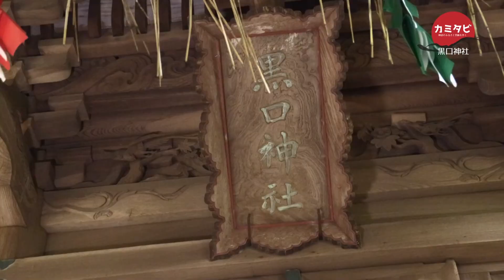【カミタビ】＃18 黒口神社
山と森と海がもたらす神話のふるさと・宮崎県。宮崎県北部には、天岩戸伝説や美々津お船出伝説など多くの神々たちの伝説が人々の生活の中に息づいています。この番組では、県北の神話のスポットや大自然を巡り、地域に根付いた神話文化を満喫しながらその魅力をお伝えします。今回は2020年9月に放送した「黒口神社」です。